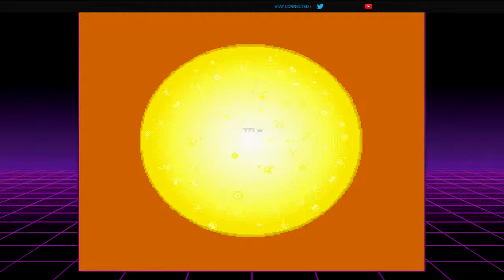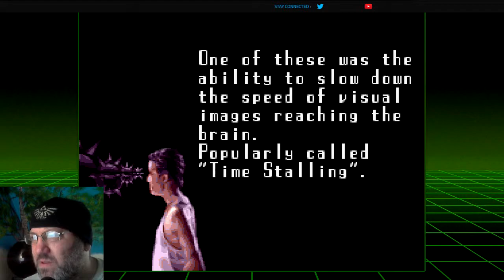Sunday Morning Coffee: Time Trax on SNES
I remember watching this show back in the 1990s and it was fine.  The game is...not.  I am sure that somewhere out there someone knows how to play this well, but I am not that person.
It was fun to hear the music again and be reminded of a time cop shooting people with what looks like a key fob.